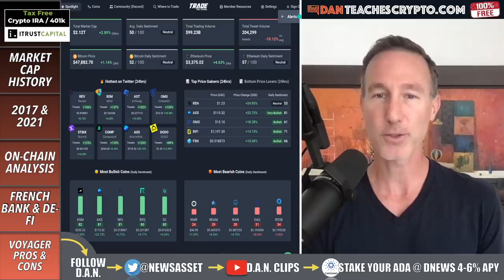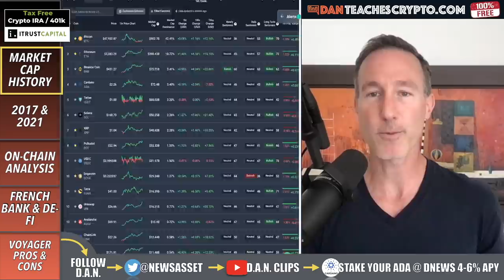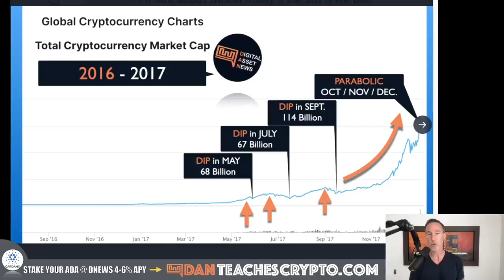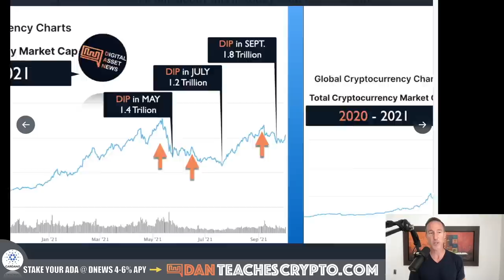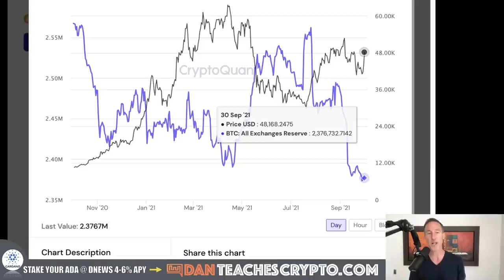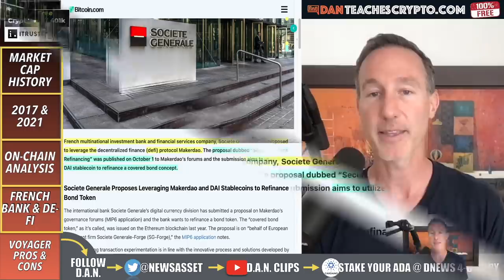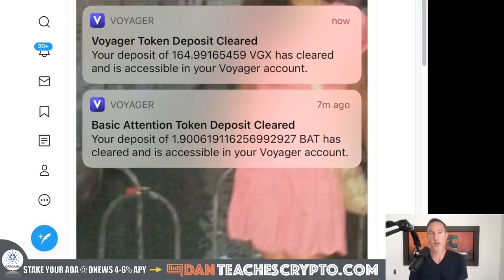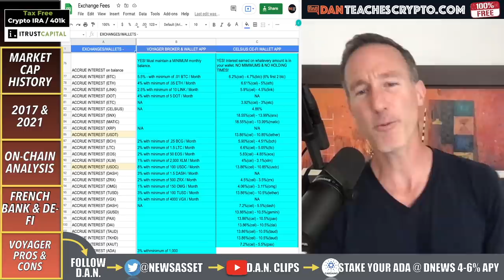DATA SHOWS WHERE BITCOIN & CRYPTO ARE HEADED IN Q4. WATCH OUT!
Bitcoin and the entire crypto market could be ready for a HUGE Q4. Here is what the data shows.

0:00 - Market Recap | Topics Overview
2:09 - MARKET CAP HISTORY
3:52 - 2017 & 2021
7:22 - ON-CHAIN ANALYSIS
9:36 - FRENCH BANK & DE-FI
10:49 - VOYAGER PROS & CONS

●▬▬▬▬▬▬CRYPTO ESSENTIALS▬▬▬▬▬▬▬●

●▬▬▬▬▬▬▬▬FOLLOW D.A.N.▬▬▬▬▬▬▬▬▬▬●

●▬▬▬▬▬▬▬▬STRATEGIES▬▬▬▬▬▬▬▬▬●